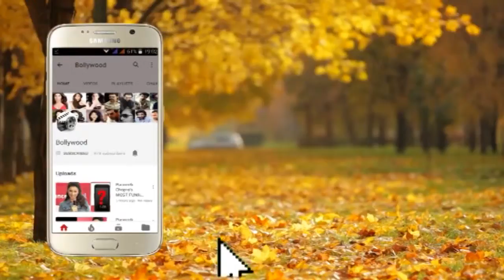Tiger Shroff, Ananya Pandey & Tara Sutaria addressing the Press for their upcoming film STUDENT OF T